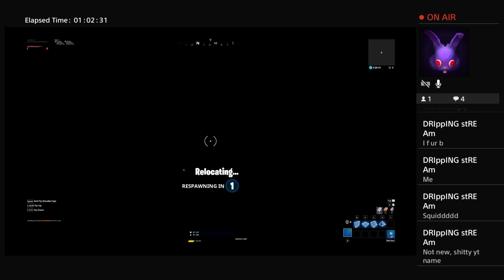Playing Fortnite With A Friend